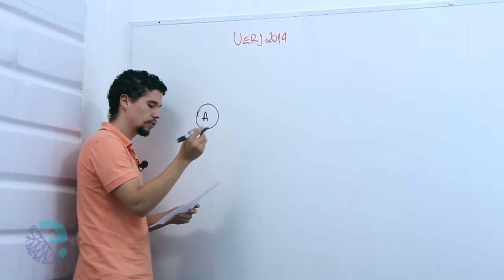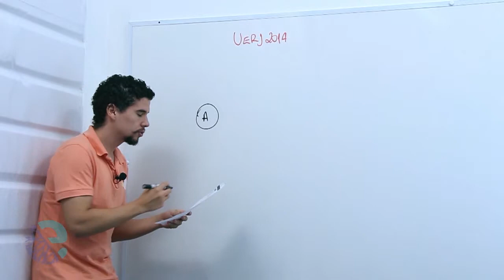2014 04 11 Fis Adann capitulo 4 cinematica vetorial lancamentos exercicio 3